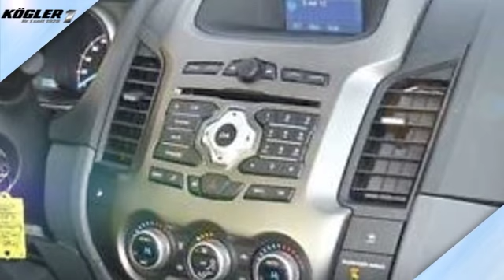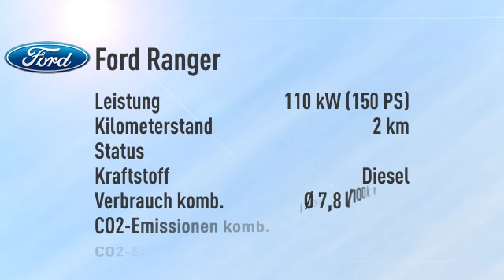Ford Ranger Ranger Doka Limited 4x4 -27%/sofort/1,99%